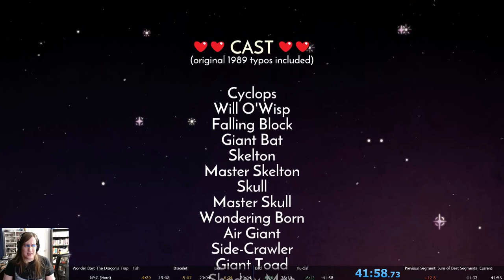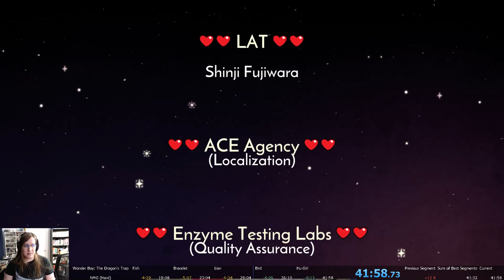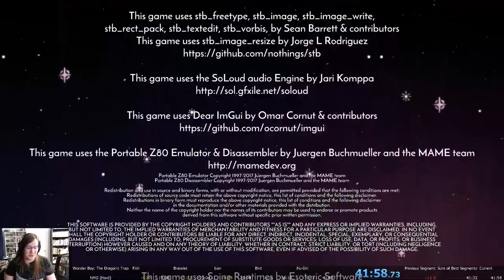Wonder Boy: The Dragon's Trap NMG (Hard) Speedrun (41:58)